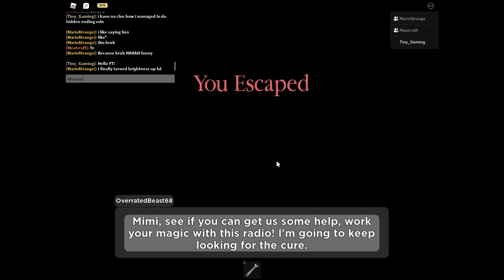Piggy | Tiny Games + Logan Awesome - The Finale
tio when player does something smart: wait no please im sorry

This time, we do the Hidden Ending.

Credits:

Logan Awesome - Being a good friend, and asking me to do this collab with him. Glad to do this with you!

Minitoon - Making Piggy.

IK3A - Also making Piggy.

BSlick - Making most of the music.

Christina Rotondo - Making Let Go. Epic song!

Meatslinger - Helping me and logan awesome out! Thanks!